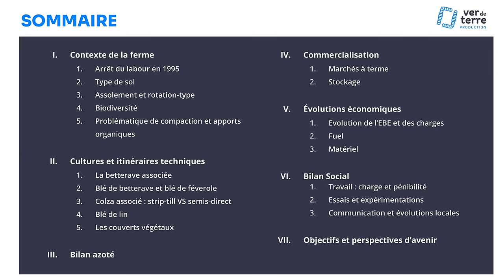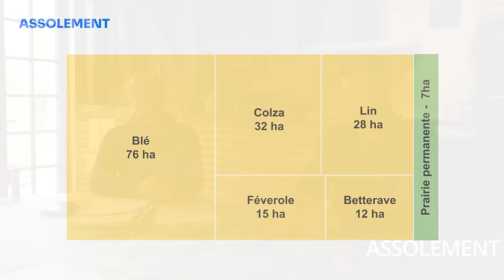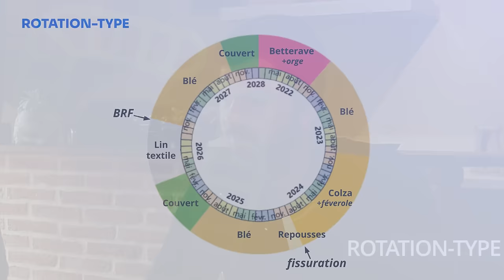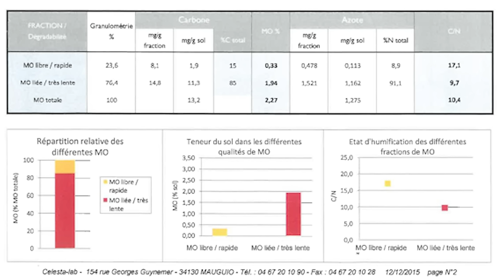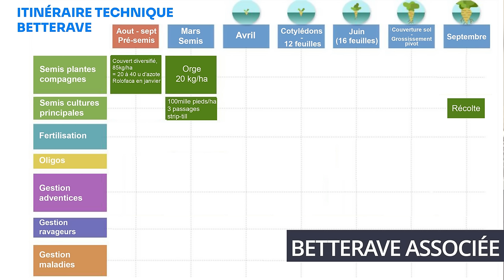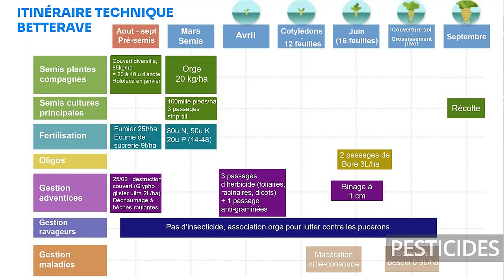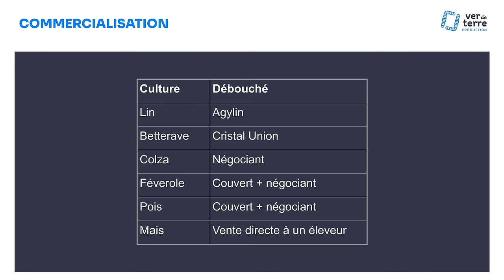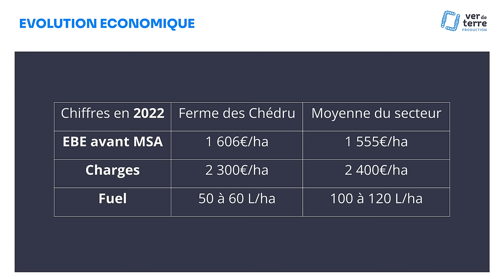Semis direct, plantes associées, couverts végétaux : 30 ans d'expérience, G. et A. Chédru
Merci à Antoine et Guillaume Chédru pour cet entretien !
Et pour lire le portrait écrit de cette ferme, c’est par

Chapitrage :
00:00:00 Zapping d’introduction
00:01:09 Contexte et historique
00:12:44 Biodiversité
00:14:08 Gestion de la compaction et apports organiques
00:19:59 Cultures et itinéraires techniques
       00:20:04 La betterave
       00:27:18 Blé de betterave et blé de féverole
       00:31:42 Colza associé : strip-till VS semis direct
       00:41:57 Blé de lin
       00:49:08 Les couverts végétaux
01:02:40 Bilan azoté
01:04:18 Commercialisation
01:09:17 Évolution économique
01:14:48 Bilan social
01:21:25 Objectifs et perspectives d’avenir